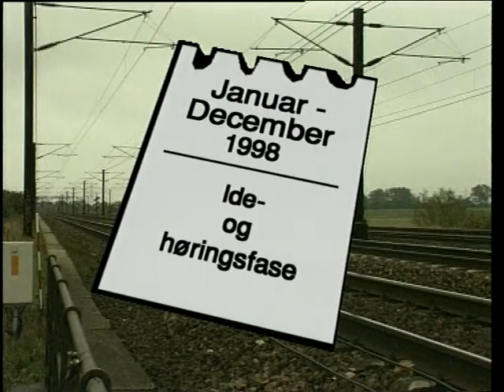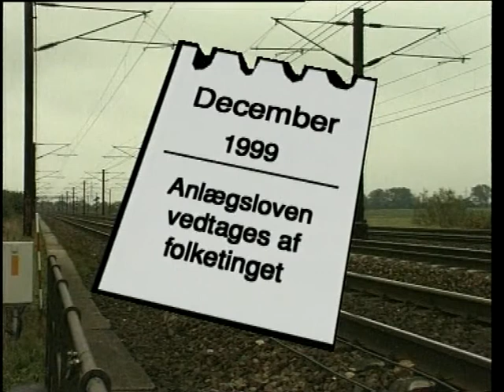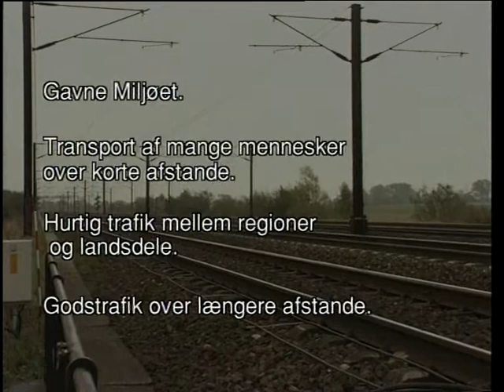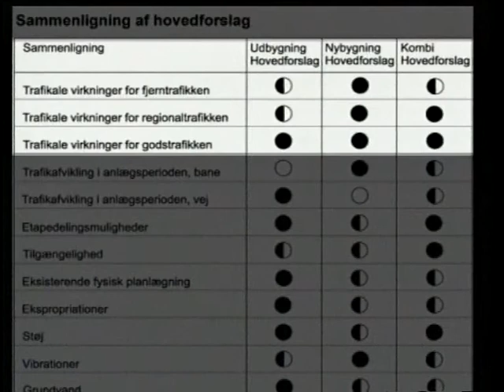ny jernbane 19981910